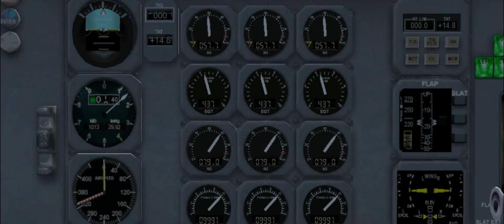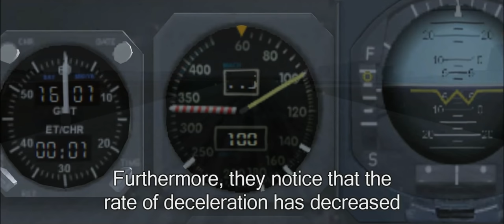Blown Off | Continental Airlines Flight 603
Continental Airlines Flight 603 was a scheduled McDonnell Douglas DC-10 flight between Los Angeles International Airport and Honolulu International Airport. On March 1, 1978, it crashed during an aborted takeoff, resulting in the deaths of four passengers.